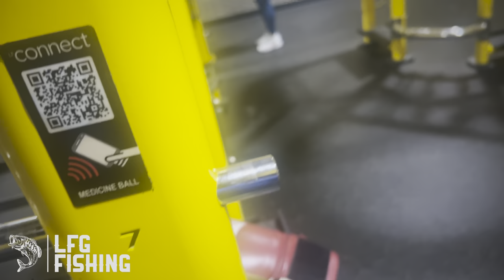I Tried A 180-day Workout Challenge And These Were The Results | Day 128 Of 180 | Full Workout Vlog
Fishing the marsh for the first time,LFG outdoors,LFG fishing,Lfgod,LFG outdoor vlog,Red drum fishing in the marsh,Trout fishing in texas,Trout fishing vlogs,How to catch big fish in texas,Good fishing spots near me,Best Bank Fishing Spots Near Galveston Tx | Good Fishing Spots Near Me!,fishing the ship channal for trouts,good fishing spots near me,saltwater fishing,speckled trout,galveston fishing,marsh fishing,redfish